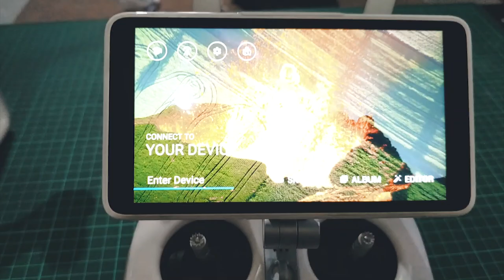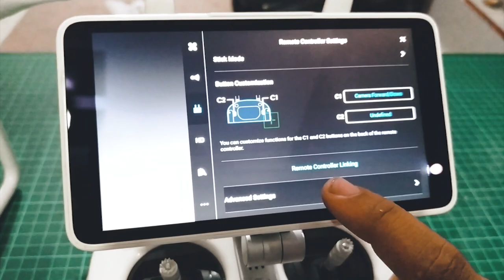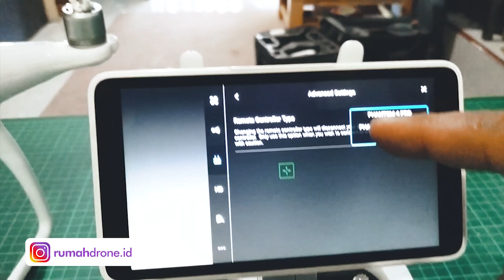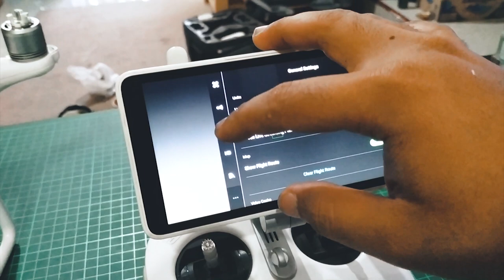Cara Linking Remote Control DJI Phantom 4 Pro Plus ke Phantom 4!!!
Hallo sahabat Rumah Drone, kali ini kita membagikan tips bagaimana cara melinking atau mengconnect-kan remote control DJI Phantom 4 Pro Plus dengan drone DJI Phantom 4 all series 😀
RUMAH DRONE
"All about drone"
Service We Provide:
@RUMAH DRONE AERIAL:
- Area Mapping
- Inspection
- Survey / Land-Use Planning
- Orthographic Projection
- Company/ Video Profile
- Event Documentation
- Travel Documentation
- Wedding & Pre-Wedding
- Engagement
- Project Filming
- Aftermovie
- Birthday Party
- Professional Aerial Photo & Videography, etc.

@RUMAH DRONE SERVIS - REPAIR DRONE
- Gimbal rusak
- Crash
- Crash di laut
- Remote Control DJI Rusak
- etc.

@KIOS RUMAH DRONE:
- Jual Beli dan Tukar tambah drone baru/bekas
- Aksesoris
- Suku cadang